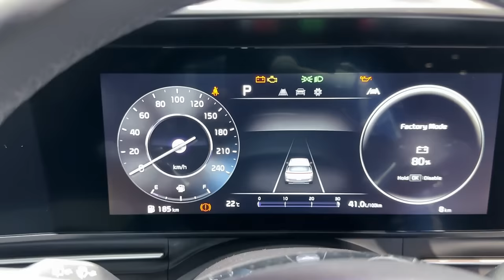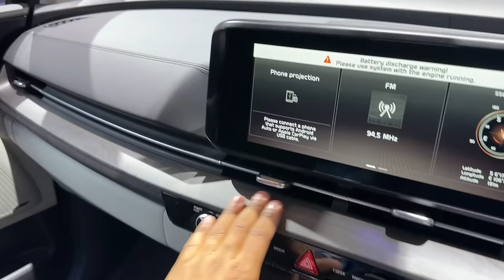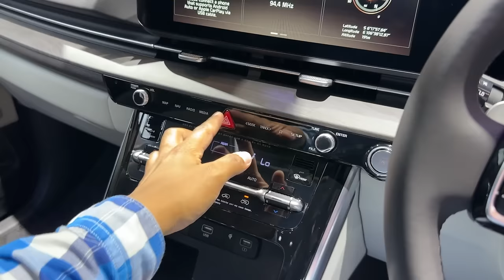2024 Kia Grand Carnival 11-Seater Premium MPV - Sunroof | Better Than Toyota Innova Hycross Fortuner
2024 Kia Grand Carnival (KA4) 7 and 11 Seater Premium MPV - BIGGER Sunroof, ADAS, Luxurious InteriorsandLatestFeatures !

Better Than Toyota Innova Hycross, Toyota Fortuner and Toyota Innova Crysta ?